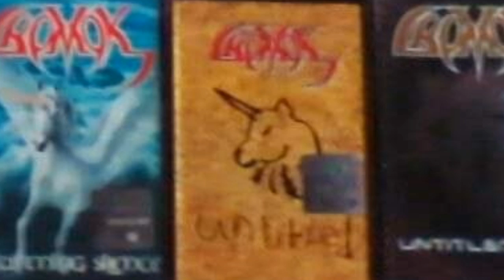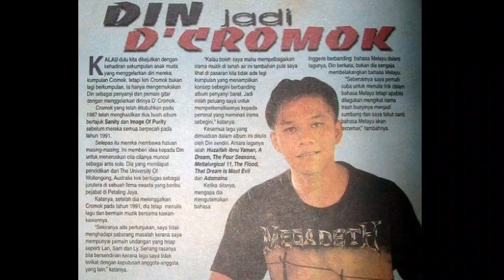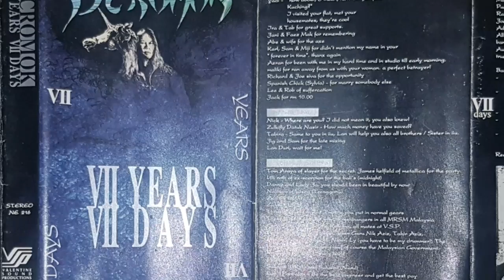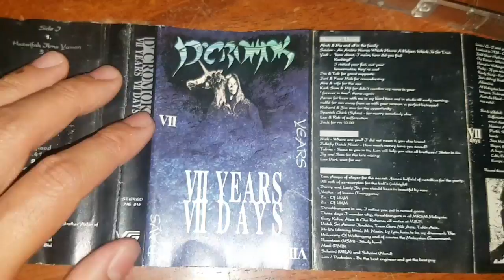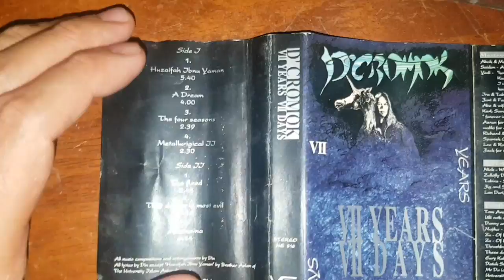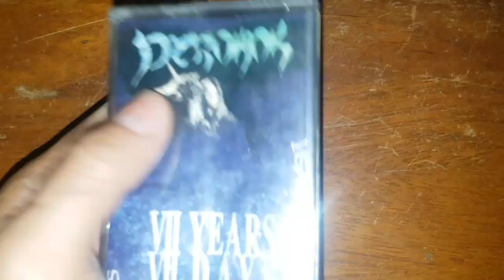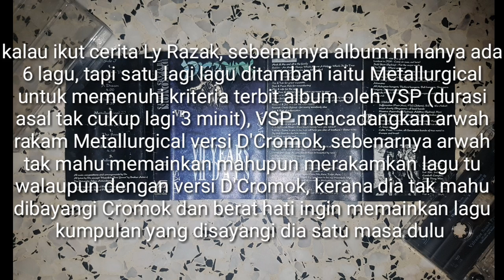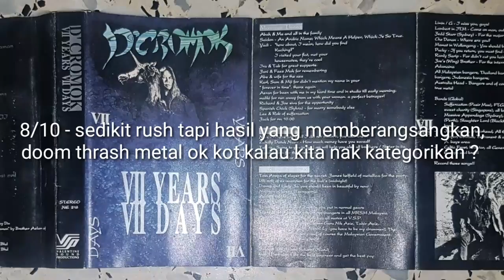Ulasan Ekstrim Metal Malaysia 13 : Legasi 7 Tahun 7 Hari - D'CROMOK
Tahun sekarang 1995. Scene metal Malaysia dikejutkan dengan terbitan album yang mencetuskan tandatanya dan fenomena, siapa itu D'CROMOK, kenapa terjadinya dua kumpulan bernama sama CROMOK dan D'CROMOK ? Ikuti kisahnya serta ulasan album menarik yang dirakamkan dalam masa 7 hari dan direncanakan selama 7 tahun hanya di Ulasan Ekstrim Metal 13.